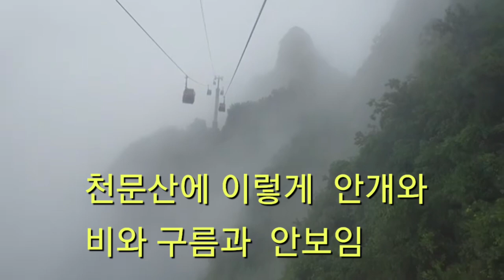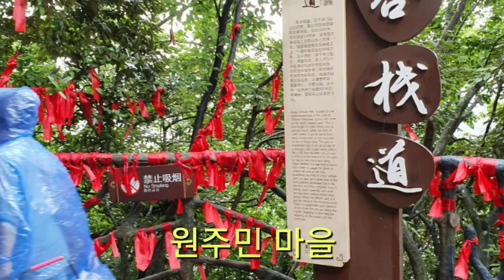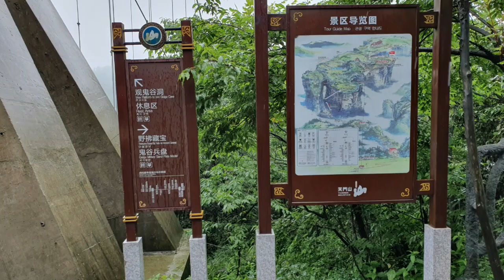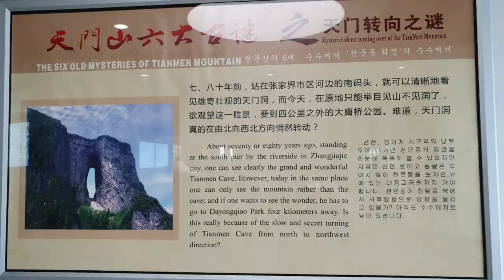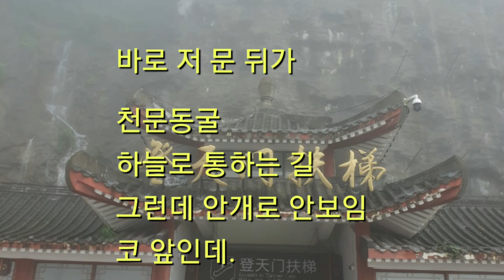장가계여행 - 천문산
중국 장가계 여행을 시리즈로 제작한다.
1부 - 천문산여행
2부 - 천자산여행
3부 - 보봉호수여행
4부 - 효룡동굴여행
5부 - 유리다리여행
6부 - 중국의 숙박시설과 거리 및 음식등의 일상을 다룰 예정이다.